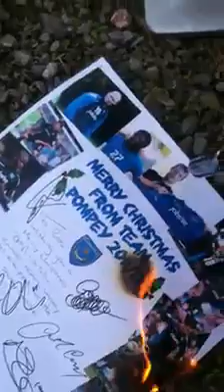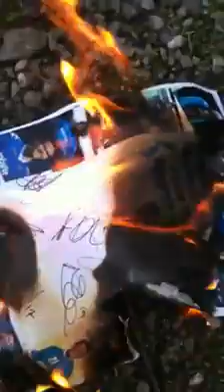Saints Fan destroying a Skate Signed Poster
This video show s Saints Fan destroying a Skate Signed Poster, and talking us though it.
The guy I know lives in southampton like me, but is working in Pompey currently...
The poster is signed by most of the current squad, so a bunch of nobodies...
MADE ME LAUGH, AS YOU CAN SEE A POMPEY FAN COME INTO VIEW AT END OF VIDEO

"what is that noise in the background, oh my it's a blow torch, lol"